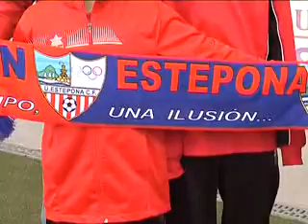FUTBOL + NUEVOS JUGADORES